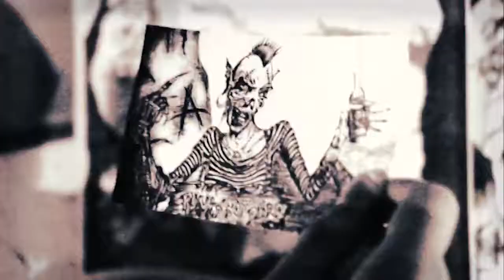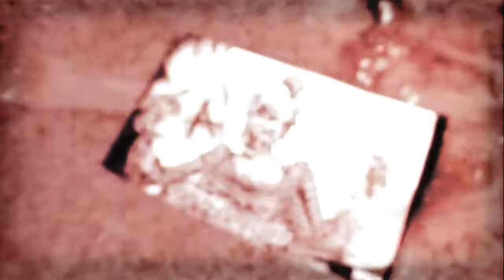Kairmorkhen Stariy Teatr%28 remastered and reedited%29HD version special for a13th BDay